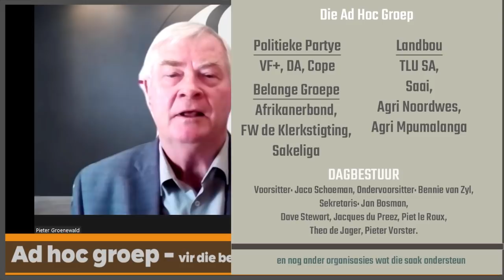Adhoc 5/10 - Pieter Groenewald - Die Olifant gaan val - die koeël is reeds deur die brein.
Die Ad Hoc-Groep vir die Beskerming van Eiendomsreg is ŉ informele groeperingvan organisasies, georganiseerde landbou en landbou verteenwoordigers,burgerlike en burgerregte instellings, opposisiepartye en akademici sowel as
geloofsinstellings. Die Ad Hoc-Groep vir die Beskerming van Eiendomsreg ontmoet op gereelde basis om enige beleidsraamwerke wat eiendomsreg mag skaad of ondermyn, te bespreek en dan onderlinge standpunte, aksies en inisiatiewe te oorweeg.

Hierdie vergadering het plaasgevind op 29 Julie 2021.